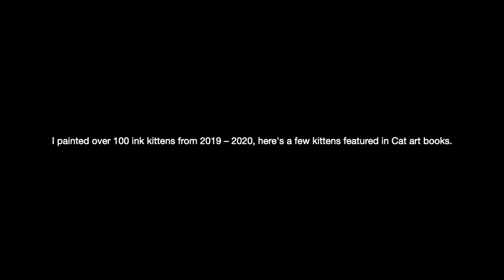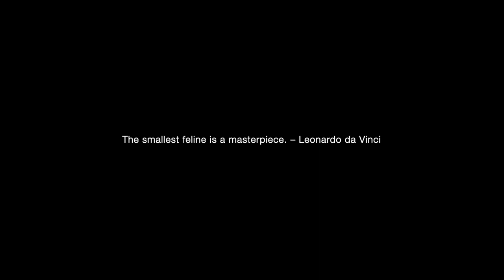Painting the Cat with black ink | 100 Minimalist Chinese Cat Paintings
Paint the Cat | Chinese painting tutorials channel for beginners on Joy Brush Channel
Learn how to paint cat, kitten, or kitty cat in Chinese painting tutorial with artist Prof. Anita Wong. This is a Book Preview of Anita's cat art book that features 100 Minimalist Chinese ink/ brush Cat Paintings, the step by step Chinese painting lesson on JOY BRUSH CHANNEL is taught in a way that will be easy enough for beginner artists and intermediate artists. My Cat art book is inspired by all the black cats and tuxedo cats in the world.

I painted Cat every day for a year! Here's 100 black cat paintings from 2019 – 2020, I've selected some of my favorite ones for this video. Please check out this Cat art book featuring some of my favorite cat art/ Chinese cat paintings/Japanese cat paintings/ ink and brush cat paintings.

magazine image credit: Art by nature magazine